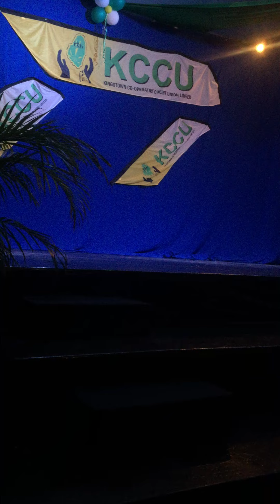KCCU Dance Festival 2016 (Juniors) - Teya & Adiah Phillips Candy Man Duet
SONG: Christina Aguilera - Candyman (Instrumental)
DANCER(S): Adiah Phillips, Teya
CHOREOGRAPHER(S): Juanita Phillips